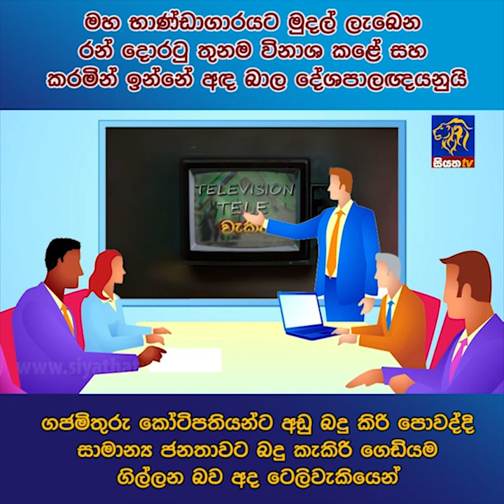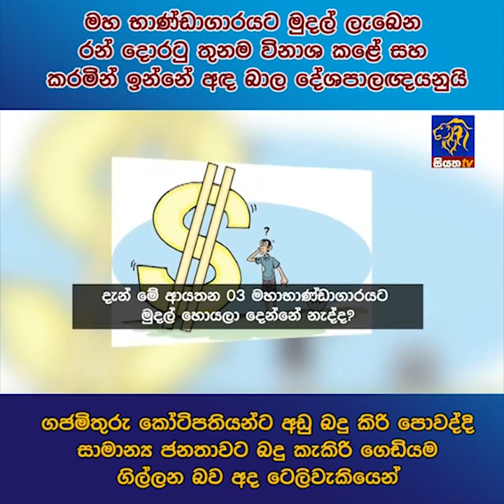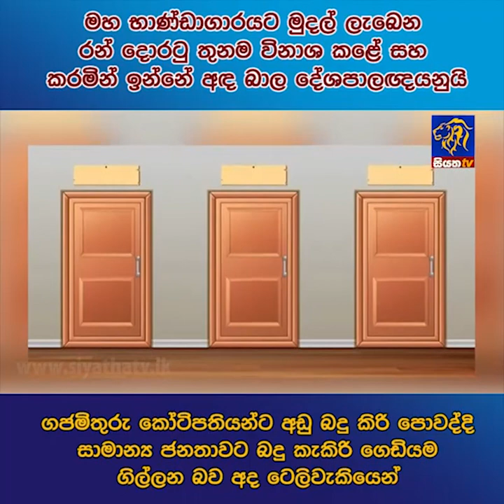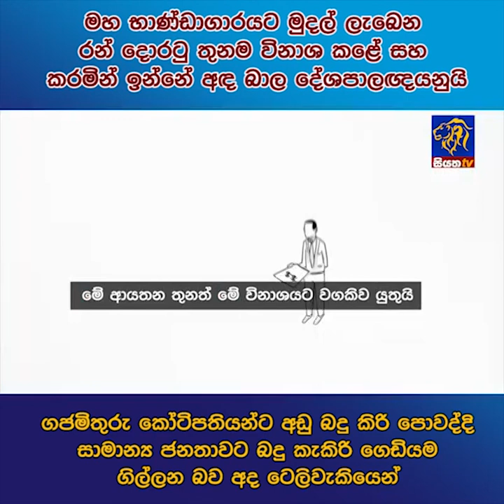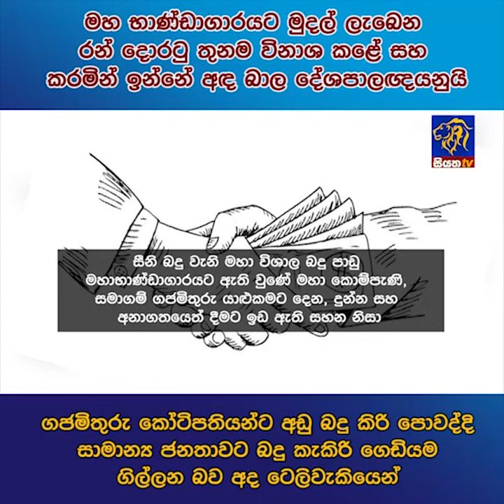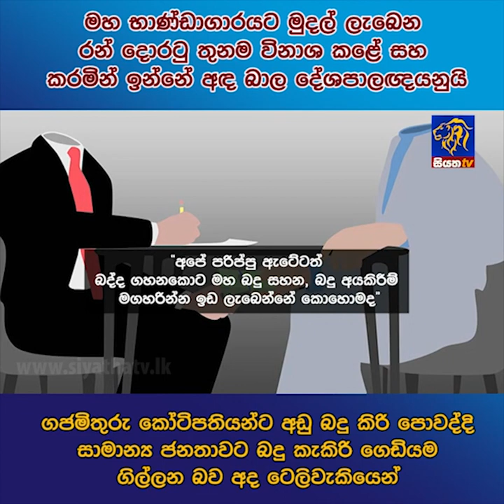මහ භාණ්ඩාගාරයටම මුදල් ලැබෙන රන් දොරටු තුනම විනාශ කළේ සහ කරමින් ඉන්නේ අඳ බාල දේශපාලඥයනුයි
මහ භාණ්ඩාගාරයටම මුදල් ලැබෙන රන් දොරටු තුනම විනාශ කළේ සහ කරමින් ඉන්නේ අඳ බාල දේශපාලඥයනුයි ගජමිතුරු කෝටිපතියන්ට අඩු බදු කිරි පොවද්දි සාමාන්‍ය ජනතාවට බදු කැකිරි ගෙඩියම ගිල්ලන බව අද ටෙලිවැකියෙන් | Siyatha News